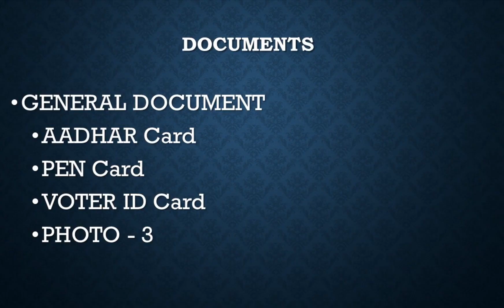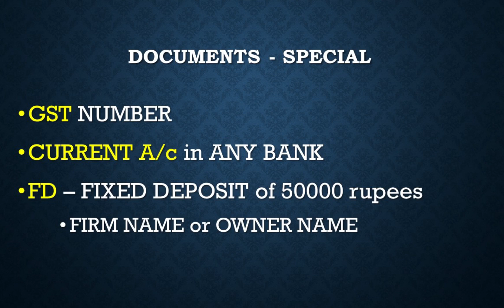PWD Contractor Licence | How to get New Registration in HINDI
PWD CONTRACTOR LICENCE REGISTRATION
PWD LICENCE KAISE BANAYE OR PWD ME ROAD BUILING REPAIR KA KAAM KAISE LE?
PWD FULL FORM IS PUBLIC WORK DEPARTMENT.
pwd licence registration online full process
Today we are discussing about the new PWD or any other departments contractor licence.

The contractor licence is a valid document, on the behalf of licence you are eligible to participate in e tendering which is related to e-procurement.

HERE WE SOLVE
how to get a contractors license
How to register in Pwd ( PWD registration)
pwd contractor registration